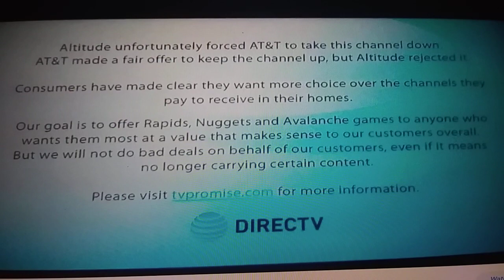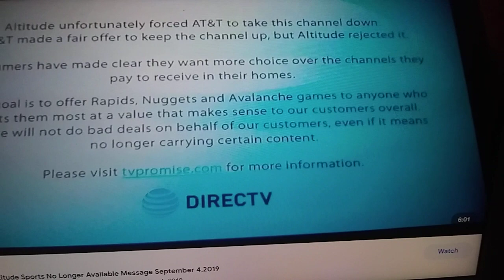Carriage Dispute By Tiffani Thiessen